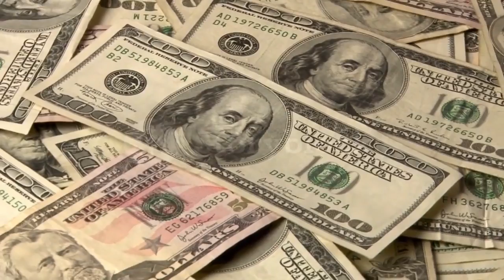पाब्लो पिकासो। कैसे बने पाब्लो पिकासो इतने सफल पेंटर ?🤔 । पिकासो और महिला की अद्धभुत कहानी 😲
about this video:-in this video we are talking about how pablo picaso become famous painter ?
iss video main bataya gya hai ki kaise pablo picaso itne mahan chitrkar bane